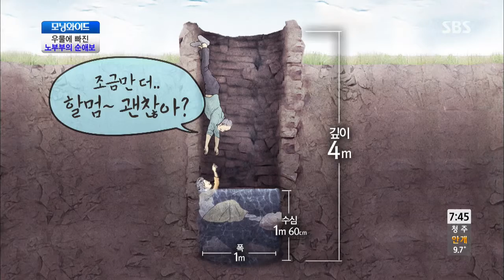모닝와이드 131106 다시보기 #1(2)